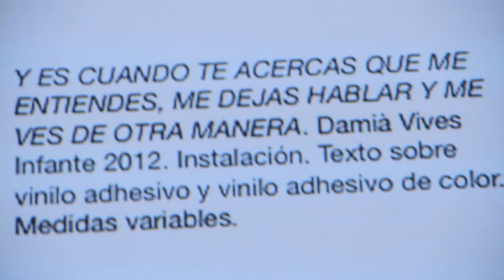III Encontro Artistas Novos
Vídeo resumo do III Encontro de Artistas Novos, celebrado na Cidade da Cultura entre o 10 e o 13 de setembro de 2013.

Vídeo realizado por Sabela M. Eiriz para a Cidade da Cultura de Galicia.